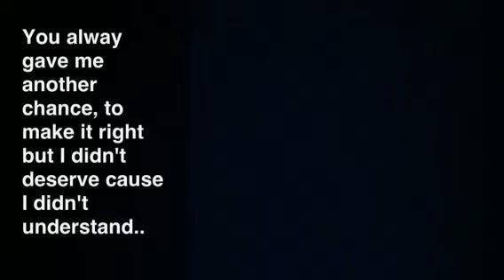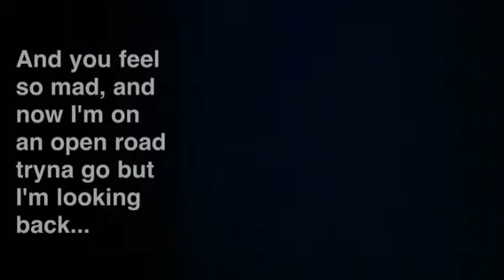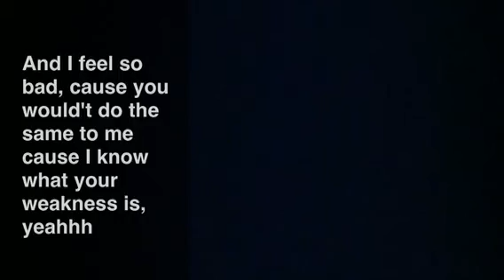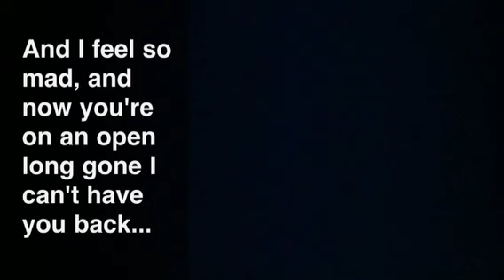Chris Brown- Open Road w/ Lyrics (Cover)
Follow me @JoshG2012

Here's my cover of Open Road by chris brown.